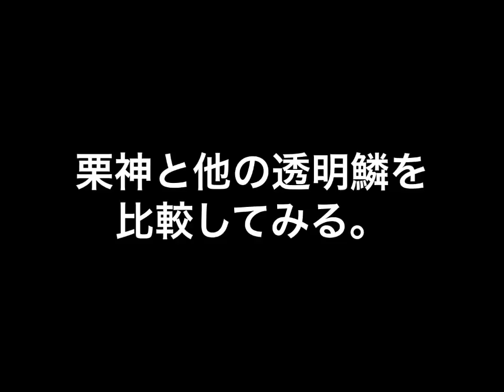転覆したメダカ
水温低下が原因の転覆

俺たちメダカ族のオススメ動画

N-VANで高速道路走行レポ！福井から